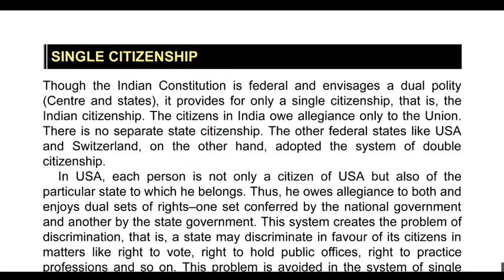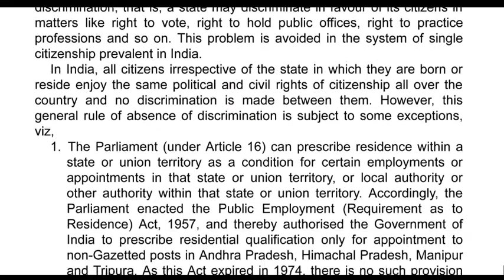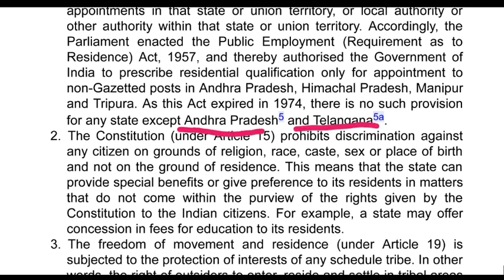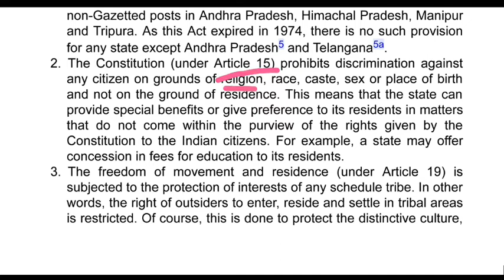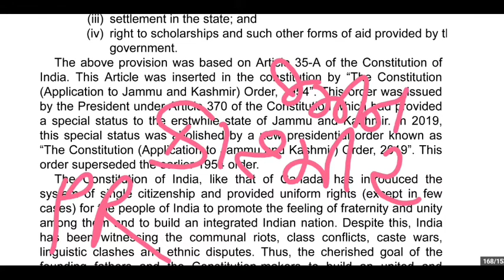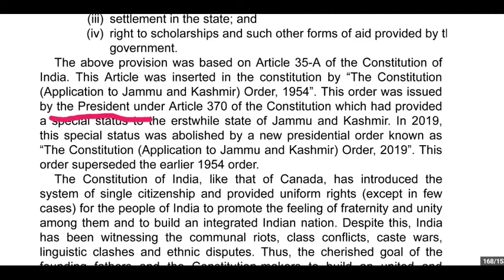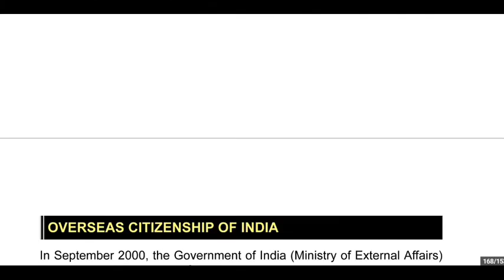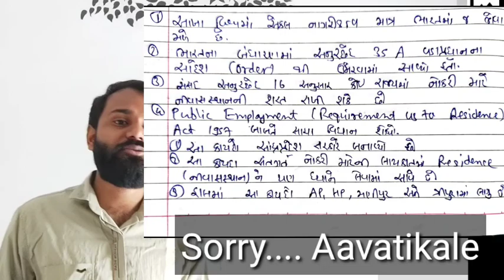8🎯 M Laxmikanth in Gujarati Bharatiya Bandharan Single citizenship vs Dual citizenship ekal nagarik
8🎯 M Laxmikanth in Gujarati Bharatiya Bandharan Single citizenship vs Dual citizenship ekal nagarikata

👉 Exams covered 👈

Bin sachivalaya
Binsachivalay
Talati
Revenue talati
Talati cum mantri
Junior Clark
Senior Clark
Office assistant
ATDO
Mains exam
Answer writing in Gujarati
SBI CLARK
SBI PO
BANK EXAM
GPSC DY SO
GPSC DYSO
GPSC DEPUTY SECTION OFFICER
SSC
BANK
IBPS
POST OFFICE
BANK PO
NTPC
RAILWAY

Constitutional Framework
1. Historical Background
2. 2. 2. Making of the Constitution
3. 3. 3. Salient Features of the Constitution
4. 4. 4. Preamble of the Constitution
5. 5. 5. Union and its Territory
6. 6. 6. Citizenship
7. 7. 7. Fundamental Rights
8. 8. 8. Directive Principles of State Policy
9. 9. 9. Fundamental Duties
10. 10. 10. Amendment of the Constitution
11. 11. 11. Basic Structure of the Constitution
12. 12. PART II
13. 13. System of Government
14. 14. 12. Parliamentary System
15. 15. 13. Federal System
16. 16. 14. Centre–State Relations
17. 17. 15. Inter-State Relations
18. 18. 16. Emergency Provisions
19. 19. PART III
20. 20. Central Government
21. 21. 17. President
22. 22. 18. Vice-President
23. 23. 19. Prime Minister
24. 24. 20. Central Council of Ministers
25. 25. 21. Cabinet Committees
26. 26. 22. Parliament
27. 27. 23. Parliamentary Committees
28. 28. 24. Parliamentary Forums
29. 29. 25. Supreme Court
30. 30. PART IV
31. 31. State Government
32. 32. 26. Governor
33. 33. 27. Chief Minister
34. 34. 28. State Council of Ministers
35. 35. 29. State Legislature
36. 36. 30. High Court
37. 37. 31. Subordinate Courts
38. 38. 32. Special Status of Jammu & Kashmir
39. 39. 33. Special Provisions for Some States
40. 40. PART V
41. 41. Local Government
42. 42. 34. Panchayati Raj
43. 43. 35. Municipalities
44. 44. PART VI
45. 45. Union Territories and Special Areas
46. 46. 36. Union Territories
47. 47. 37. Scheduled and Tribal Areas
48. 48. PART VII
49. 49. Constitutional Bodies
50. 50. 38. Election Commission
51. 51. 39. Union Public Service Commission
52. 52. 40. State Public Service Commission
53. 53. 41. Finance Commission
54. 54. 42. National Commission for SCs
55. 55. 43. National Commission for STs
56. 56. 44. Special Officer for Linguistic Minorities
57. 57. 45. Comptroller and Auditor General of India
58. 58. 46. Attorney General of India
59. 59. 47. Advocate General of the State
60. 60. PART VIII
61. 61. Non-Constitutional Bodies
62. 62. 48. Planning Commission
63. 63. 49. National Development Council
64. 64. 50. National Human Rights Commission
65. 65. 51. State Human Rights Commission
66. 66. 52. Central Information Commission
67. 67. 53. State Information Commission
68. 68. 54. Central Vigilance Commission
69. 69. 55. Central Bureau of Investigation
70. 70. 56. Lokpal and Lokayuktas
71. 71. PART IX
72. 72. Other Constitutional Dimensions
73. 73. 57. Co-operative Societies
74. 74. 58. Official Language
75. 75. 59. Public Services
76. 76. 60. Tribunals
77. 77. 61. Rights and Liabilities of the Government
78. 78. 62. Authoritative Text of the Constitution in Hindi Language
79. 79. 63. Special Provisions Relating to Certain Classes
80. 80. PART X
81. 81. Political Dynamics
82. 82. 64. Political Parties
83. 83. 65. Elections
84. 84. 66. Electoral Reforms
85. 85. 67. Anti-Defection Law
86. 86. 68. Pressure Groups
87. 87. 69. National Integration
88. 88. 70. Foreign Policy
89. 89. PART XI
90. 90. Working of the Constitution
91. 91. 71. National Commission to Review the Working of the Constitution
92. 92. Appendix I Articles of the Constitution (1–395)
93. 93. Appendix II Subjects of Union, State and Concurrent Lists
94. 94. Appendix III Table of Precedence
95. 95. Appendix IV Oath by the Constitutional and Other Authorities
96. 96. Appendix V Definitions Under the Constitution
97. 97. Appendix VI Constitutional Amendments at a Glance
98. 98. Appendix VII Allied Amending Acts at a Glance
99. 99. Appendix VIII Model Code of Conduct Relating to Elections
100. 100. Appendix IX Flag Code of India
101. 101. Appendix X Presidents, Vice-Presidents, Prime Ministers, etc.
102. 102. Appendix XI UPSC Questions on Indian Polity (General Studies–Prelims)
103. 103. Appendix XII Practice Questions on Indian Polity (General Studies—Prelims)
104. 104. Appendix XIII UPSC Questions on Indian Polity (General Studies—Mains)
105. 105. Appendix XIV Practice Questions on Indian Polity (General Studies—Mains)